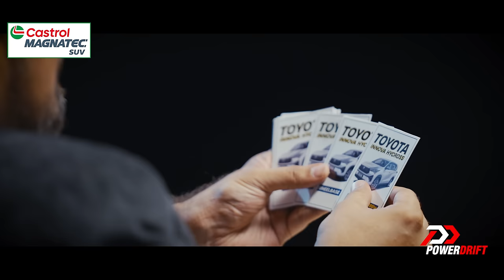Mahindra XUV700 vs Toyota Innova Hycross - 7 Seat Heroes | Trump Cards | PowerDrift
Discover who claims victory in a head-to-head showdown of stats between two Indian SUV giants—the Toyota Innova Hycross and the Mahindra XUV700! Join Rohan and Cyrus as they lock horns for bragging rights in this intense battle of numbers.